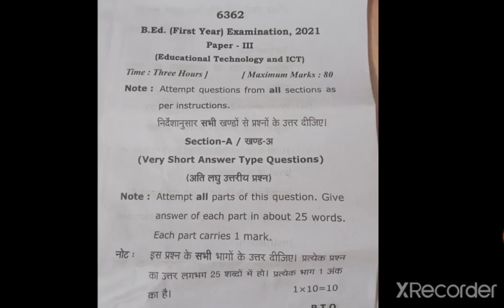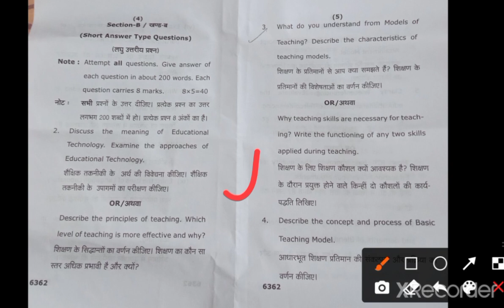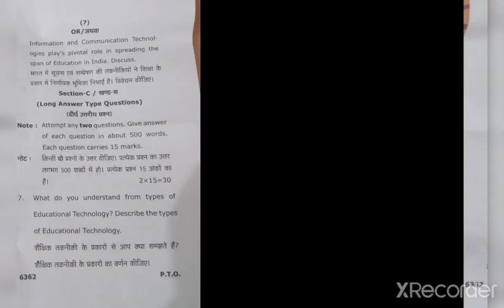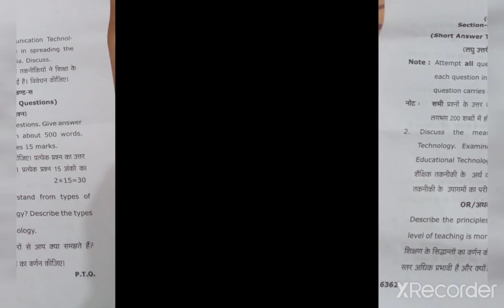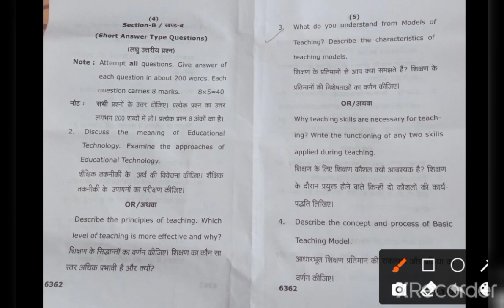rmlau BEd. 1st paper-3 2021 review